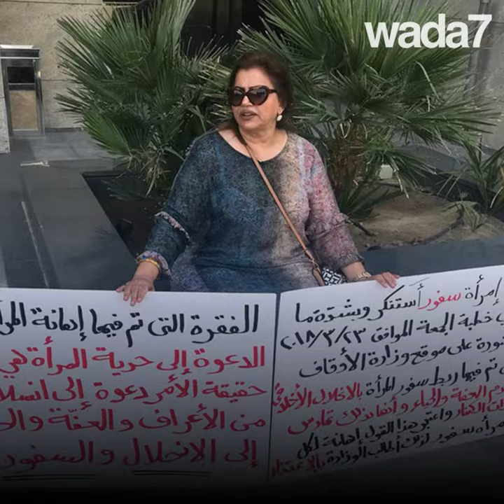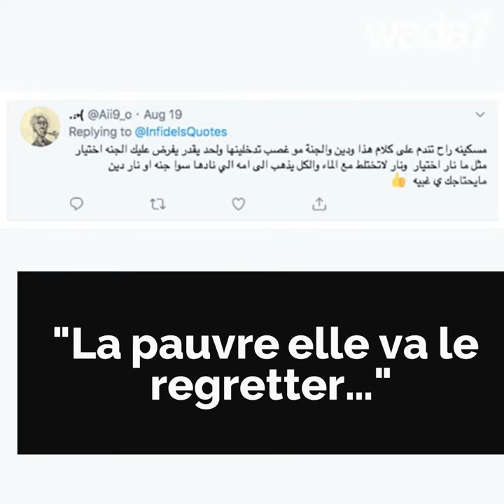Elle est accusée de blasphème !!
« Le paradis qui me ferme la porte parce que je ne suis pas voilée je ne le veux pas ... »
Cette féministe koweïtienne est accusée de blasphème!
Regardez ce qu’elle dit !!